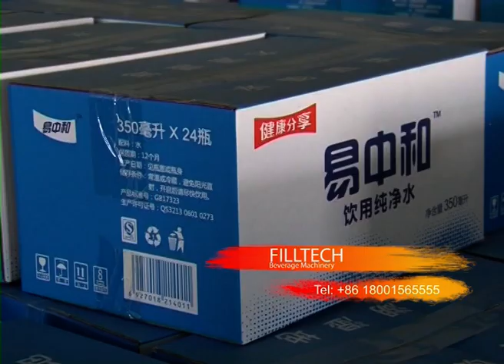PET Bottle filling+labeling+ shrink wrapping machine